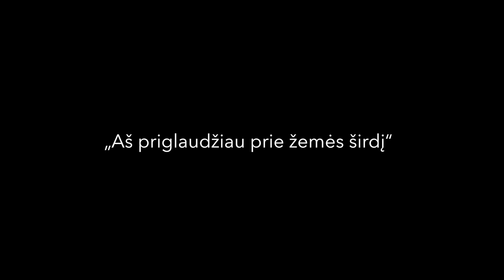Režisierė R. Kudzmanaitė pristato filmą S. Smetonienę ir J. Tūbelienę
Trumpiausią metų mėnesį, kurį pusiau dalija Vasario 16-ji, Lietuvos valstybės atkūrimo diena, Lietuvos nacionalinė Martyno Mažvydo biblioteka siūlo vaidybinių bei dokumentinių filmų rinkinį. Visi jie skirti Lietuvos istorijai ir kultūrai.
Vasario 1 d. 12 val.  rodomas pirmasis filmas — „Aš priglaudžiau prie žemės širdį“ (rež. Ramunė Kudzmanaitė)
Pirmojo Lietuvos Respublikos Prezidento žmona Sofija Smetonienė ir pirmoji Lietuvos moteris diplomatinėje tarnyboje Jadvyga Tūbelienė. Lenkiškoje aplinkoje ugdytos seserys bajoraitės Chodakauskaitės – Sofija ir Jadvyga – visą sąmoningą savo gyvenimą dalyvavo puoselėjant lietuvių kultūrą, kuriant Lietuvos valstybę, ginant tarptautinius Lietuvos reikalus. Šios moterys išsilavinimu, erudicija ir veikla užgoždavo ne vieną vyrą. Seserų gyvenimo kelias carinėje Rusijoje, nepriklausomoje Lietuvoje, emigracijoje — vienas prasmingiausių Lietuvos istorijos puslapių.
Filmo režisierė R. Kudzmanaitė vaizdo interviu pasakoja apie kūrybos paskatas ir tai, kas liko už kadro.